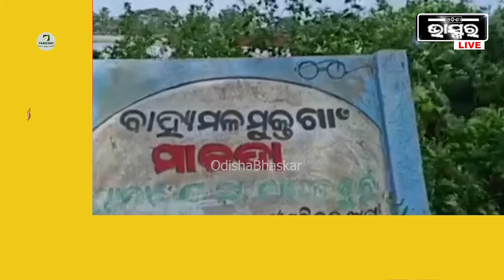ନାମ ବିହୀନ ଚିଙ୍ଗୁଡ଼ି ପ୍ରୋସେସିଂ କାରଖାନା ରୁ ନିର୍ଗତ କେମିକାଲ ମିଶା ପାଣି ଯୋଗୁଁ ଏକର ଏକର ଚାଷ ଜମି ନଷ୍ଟ